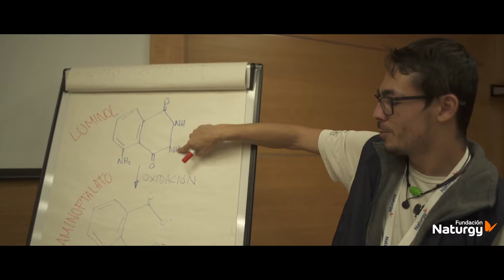Certamen tecnológico Efigy de la Fundación Naturgy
Esta iniciativa educativa de la Fundación Naturgy lanzada el mes de enero de 2019, tiene como objetivo motivar y generar conciencia e interés por la energía, reforzando la capacidad de investigación de los jóvenes, despertando su curiosidad y su creatividad, así como facilitar el trabajo en equipo y las habilidades comunicativas.